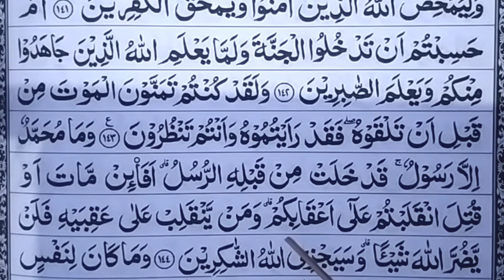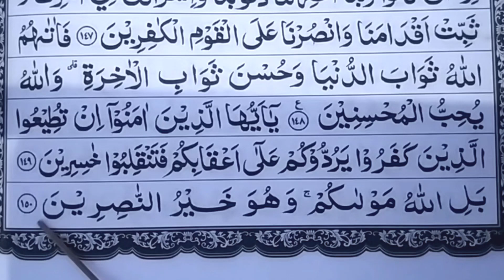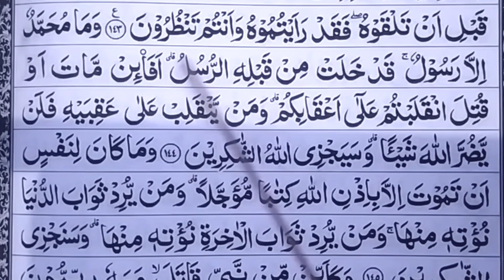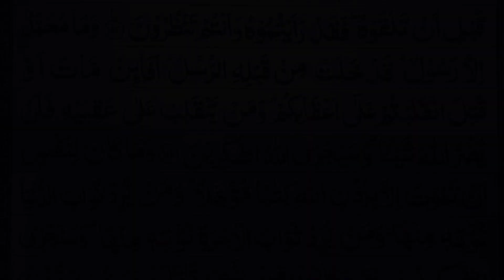Ngaji pelan mudah ditiru // murottal surah ali Imran ayat 141-150